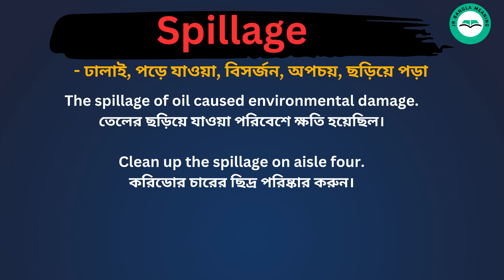Spillage Meaning in Bengali /Spillage শব্দের বাংলা ভাষায় অর্থ অথবা মানে কি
Spillage Meaning In Bengali
Spillage শব্দের বাংলা ভাষায় অর্থ অথবা মানে কি
 Spillage Bangla Meaning